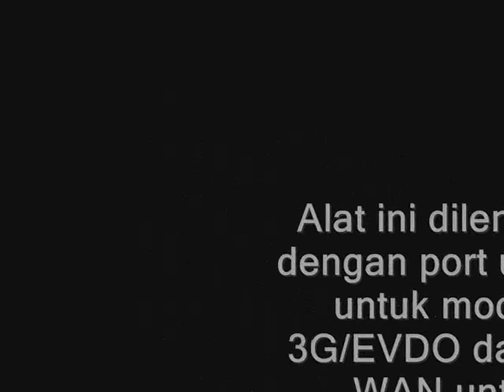membuat hotspot dengan mudah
Alat ini dilengkapi dengan port usb 2.0 untuk modem 3G/EVDO dan port WAN untuk ADSL/cable modem support. Jadi Anda dapat mengakses internet dari 3G/3.5G/UMTS/HSDPA USB/ADSL/Cable modem tanpa perlu membeli router baru atau mengganti koneksi internet yang sesuai. Sangat fleksibel kan?